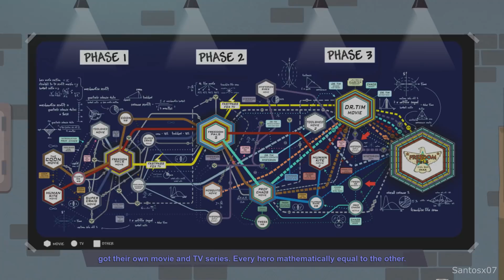South Park The Fractured But Whole - Freedom Pals Unite